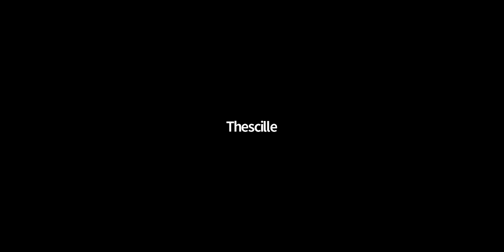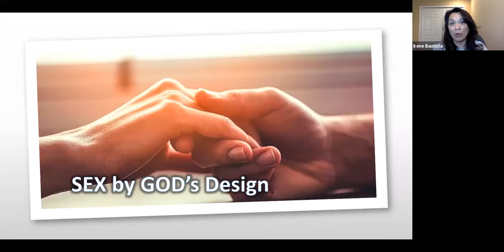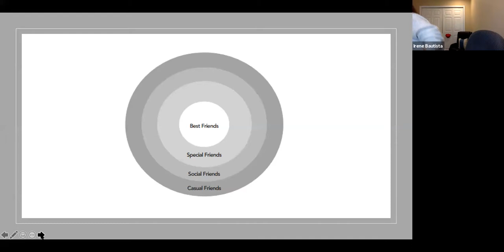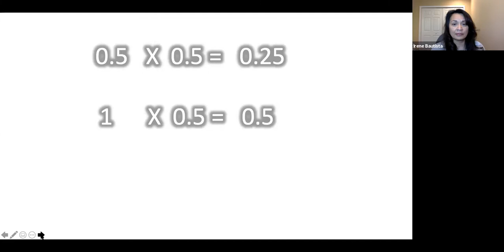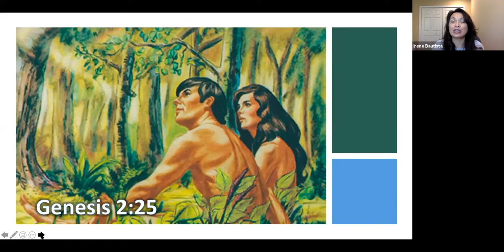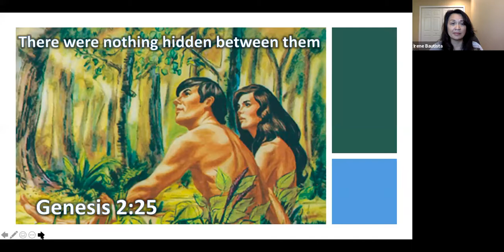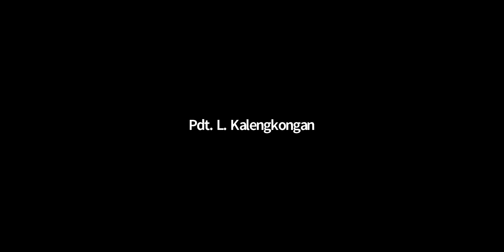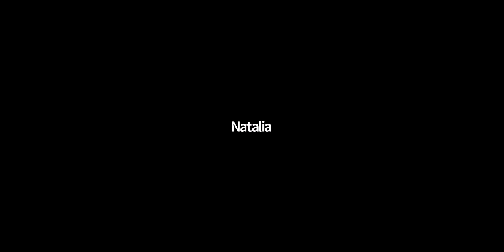01 Sex by GOD's design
01  Sex by GOD's design